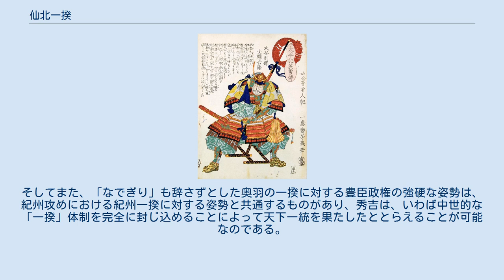仙北一揆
仙北一揆（せんぼくいっき）は、天正18年（1590年）9月下旬ころ出羽国北部（いまの秋田県地方）の横手盆地（仙北三郡）で発生した、豊臣政権に対する検地反対一揆である。
 天正18年（1590年）、豊臣秀吉は奥羽地方の諸豪族に対し小田原征伐への参陣を命令した。
出羽国北部では、仙北三郡北部（北浦郡）の角館城城主戸沢盛安がこれにいち早く呼応し、仙北三郡南部（上浦郡）の小野寺義道とその一族西馬音内茂道、中央東部（中郡）の本堂城の城主本堂忠親、沿岸部の秋田氏や由利衆なども参陣したが、秀吉はかれらに朱印状をあたえて所領を安堵した。
秀吉は新しく服属することとなった地域に対しては、大名・小名の旧領をそのまま安堵するのではなく、原則的には、いったん太閤蔵入地としたうえで改めて恩給するようなかたちを採用したが、このような政策を実施していくためにはまず検地をおこなう必要があった（太閤検地）。
 上杉景勝 後北条氏を降して関東地方を平定したのち、陸奥国会津黒川城（後の会津若松城）に入った秀吉は、天正18年8月10日、奥羽全域の総検地を命令した。
8月12日、秀吉は黒川において検地施行に関する4か条の朱印状を発給しており、それによれば「一人も残し置かず、なでぎりに申し付くべく候」「一郷も二郷も、悉くなでぎり仕るべく候」など検地に対する反対には苛烈な処分を認める強硬な姿勢を示した。
ただ実際には、それに先だつ7月11日の時点で、越後国の大名上杉景勝に対しては、秀吉家臣大谷吉継を軍監として庄内・最上・由利・仙北の出羽各地の検地を、また、加賀国の前田利家らに対しては秋田・津軽・南部の北奥羽各地の検地を、それぞれ命じていた。
仙北地方の検地は『上杉景勝年譜』によれば、8月中旬以降には着手されており、戸沢光盛宛の木村重茲・大谷吉継・前田利家連署状によれば、この3名は8月17日ころには小野寺氏領周辺、上浦郡方面にいたものと考えられる。
上杉景勝とその重臣色部長真もまた、8月10日頃には大谷吉継とともに庄内地方（山形県沿岸部）の仕置にあたっていたことより、17日頃には上浦郡にあったと推察される。
吉継は横手盆地東部の横手城に入り、景勝は盆地西端の大森城に入った。
 検地は、棹入れを前提とする指出検地の方法をとり、その基準は「出羽国検地条々」によった。
指出は、仙北地方の慣例にしたがって苅高（稲の収穫量を単位としてはかった村高）とし、それを一定の換算率により永楽銭の貫高に改め、年貢は銭納とした。
しかし、最終的には石高に換算しなおし、他の地方との統一が図られた。
諸史料によれば、8月末ころまでには概ね仙北・秋田地域の仕置がすすめられ、実際の検地は9月に実施されたと考えられる。
その間、仙北地方においては武具狩りがおこなわれ、城の破却は35か城にのぼった。
 9月下旬ころ、検地もひとまず終了し、上杉景勝がそろそろ越後へ帰国しようかという段になって仙北地方と由利地方に検地反対の一揆が勃発した。
仙北では諸給人・百姓らが仕置に反対しての蜂起であった。
一揆勢力は各所に放火し、増田（横手市増田町）・山田（湯沢市山田）・川連（湯沢市川連町）の古城に2万4,000名余が籠もった。
一揆発生の報せを聞いた景勝は、増田を攻撃したのに対し、一揆勢は山田・川連の両城から援兵を出し、防戦に努めた。
上杉勢は2,000余の軍兵を川連城付近まで極秘裏に進軍させ、陣貝を合図にして一挙にせめて一揆勢を破った。
これにより、川連・山田に籠城した一揆衆が降伏し、一揆はいったん平定された。
一揆勃発の背景としては、上述の豊臣政権の土地政策に対し、在地領主の先行き不安感、検地によって一地一作人となって土地支配権や年貢徴収権が失われることへの不満、隠田・焼畑などの摘発にともなって、これらの耕地が課税の対象となったことに対する反感なども考えられる。
 大谷吉継 10月、横手盆地中部の六郷（仙北郡美郷町六郷）において、大谷吉継配下の者が検地の縄を入れた際、百姓たちがしきりに訴訟し、検地を妨害するので大谷衆はその場で3名を見せしめのため斬殺し、5名を捕縛した。
それに対し、怒りと怨嗟にかられて蜂起した農民が吉継の家臣を殺害、その数は50名から60名に達した。
これを契機に一揆が再燃、仙北各地で蜂起した。
10月14日、大谷勢を大森にのこし、上杉景勝およびその旗本1万2,000騎が出動して、鍋倉四郎（現在の横手市平鹿町地区を本拠とする）以下2,000余名の籠も...